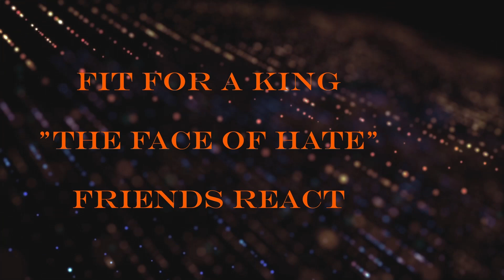FIT FOR A KING- "THE FACE OF HATE"[FRIENDS REACT]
ATTENTION
This video may cause you to lose your mind and make you go to BREAKDOWN CITY. YOU'VE BEEN WARNED.

Reacting to FIT FOR A KING'S NEWEST ALBUM THE PATH with Mikey G of Savage Hands.